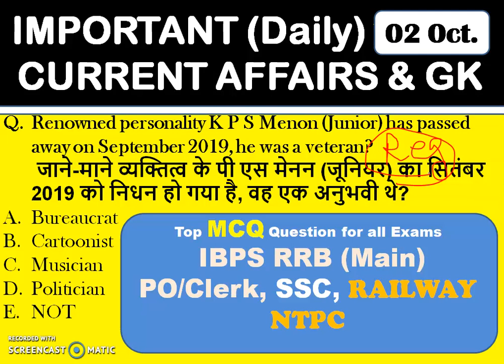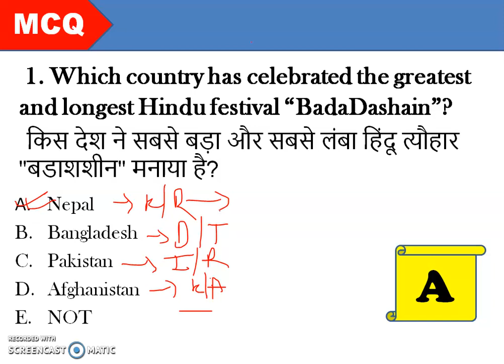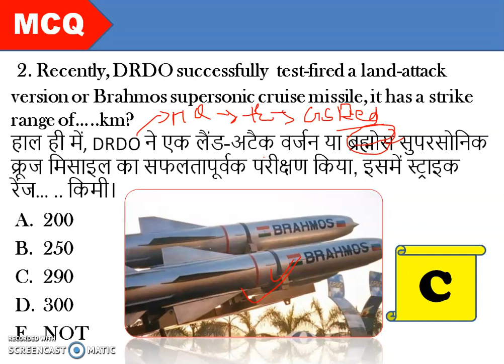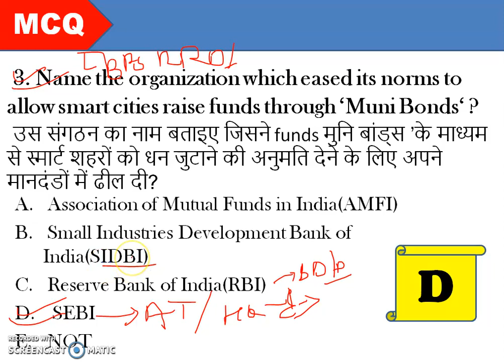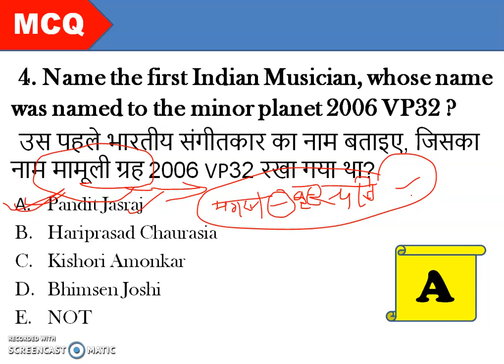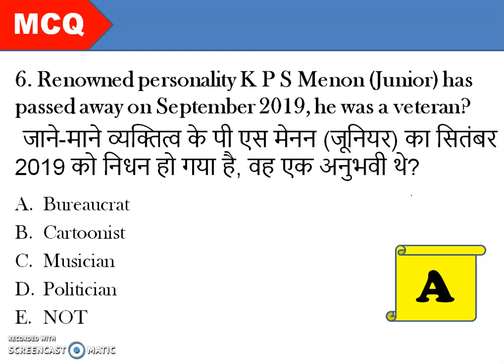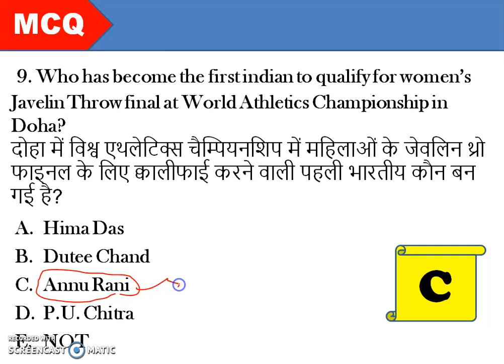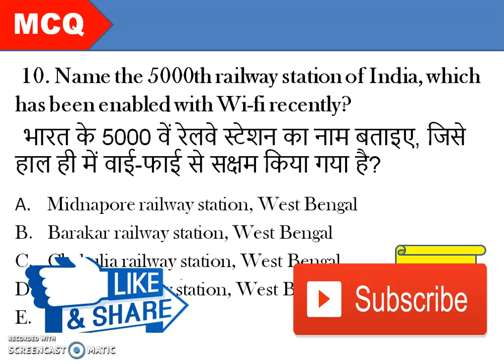Current Affairs and GK in Hindi & English - MCQ for all exams| GA | RRB(Main) PO/Clerk, SSC, Railway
GUYS VIDEO LIKE AUR KARNA SHARE KARNA MAT BHULNA.
AUR KOI ADVICE HOTO BATATE CHALNA.